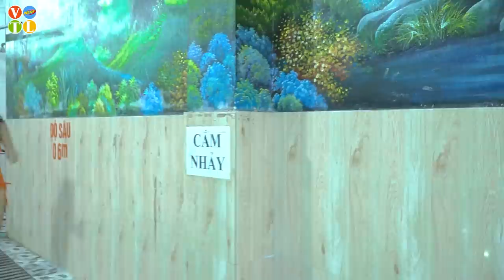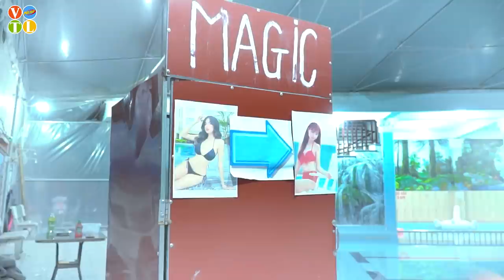IMPRESSIVE MAGIC TRANSFORM TO GIRL PRANK BATTLE NERF Dr WeaGirl Nerf Guns POPULAR FINAL MISS PRANK